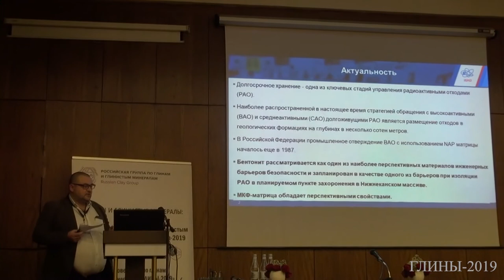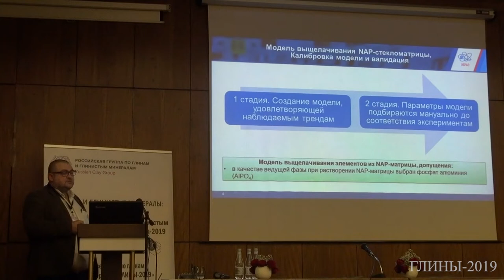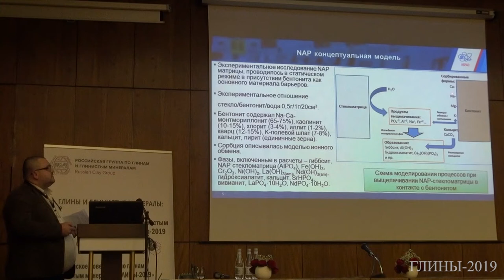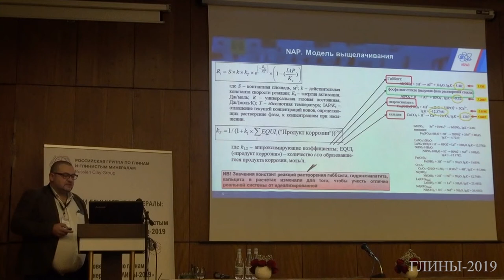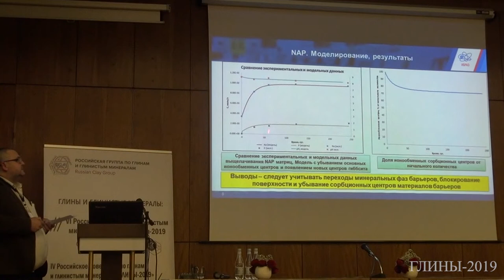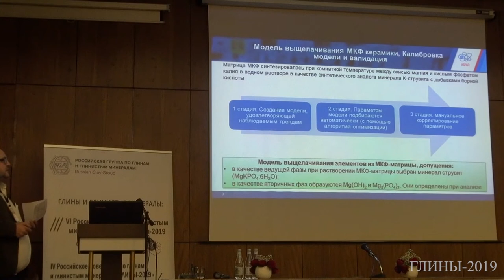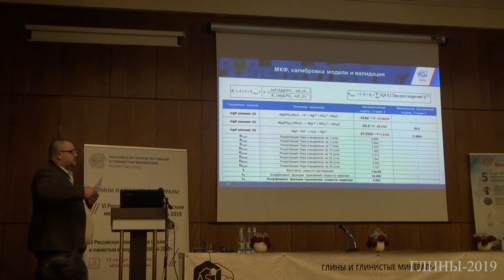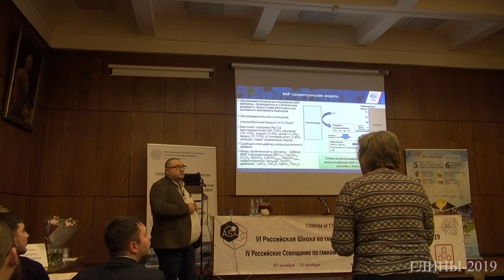Численное моделирование выщелачивания матриц разного состава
K.А. Болдырев (ИБРАЭ РАН), С.A. Куликова, П.Д. Блинов, Д.В. Крючков: Численное моделирование выщелачивания матриц разного состава

Четвертое Российское совещание по глинам и глинистым минералам – ГЛИНЫ-2019